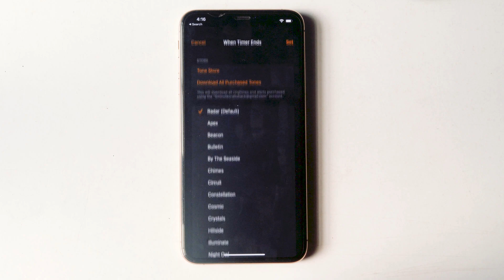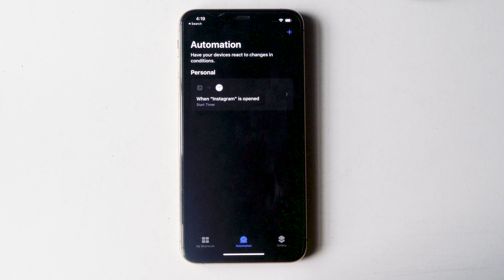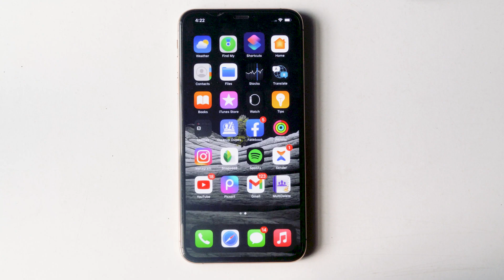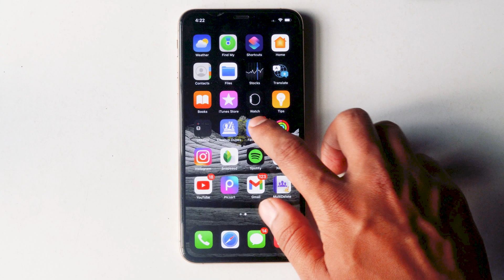How to Lock Any App on iPhone with Face ID, Touch ID or Passcode!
Whether you want to protect your app settings or stop kids, friends, and family from seeing anything they shouldn’t, this video shows you how to lock any apps on your iPhone.

This works for :
iPhone
iPhone 3G
iPhone 3GS
iPhone 4
iPhone 4S
iPhone 5
iPhone 5c
iPhone 5s
iPhone 6
iPhone 6 Plus
iPhone 6s
iPhone 7
iPhone 7 Plus
iPhone 8
iPhone 8 Plus
iPhone X
iPhone XR
iPhone XS
iPhone XS Max
iPhone 11

00:00 Opening
00:28 Lock Any App on iPhone
02:38 Lock More Apps
03:14 Ending

This video can also help those who have following questions:

how to lock any app in iphone
how to lock instagram on iphone
how to lock snapchat on iphone
how to lock facebook on iphone
how to lock all apps in iphone
how to lock every app on your phone
how to lock apps on iphone
how to lock apps on iphone with shortcuts
how to lock apps on iphone with face id
how to lock apps on iphone with touch id
how to lock apps on iphone with password
how to lock apps on iphone with passcode